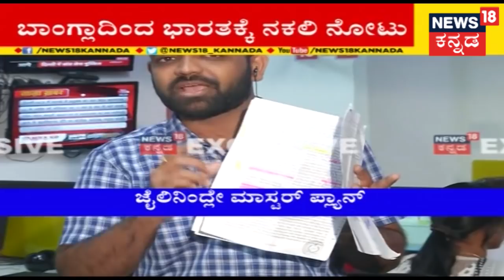NIA Nabs 3 West Bengal Men For Establishing Fake Currency Network In Karnataka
NIA has arrested 3 West Bengal men in connection to printing of fake currency notes and establishing a network in Karnataka. Government has been taking strict actions against the kingpins behind the  fake currency note racket.